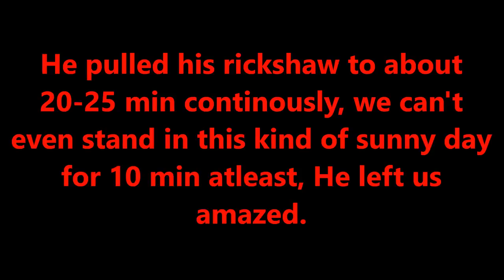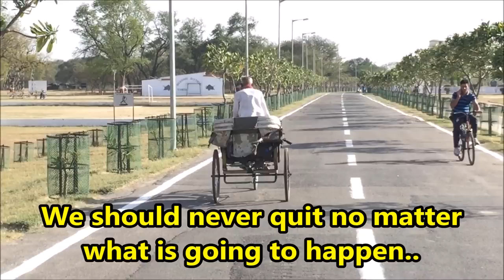Varun Pruthi Inspired : इंसानियत के इस विडीओ को ज़रूर देखे ।